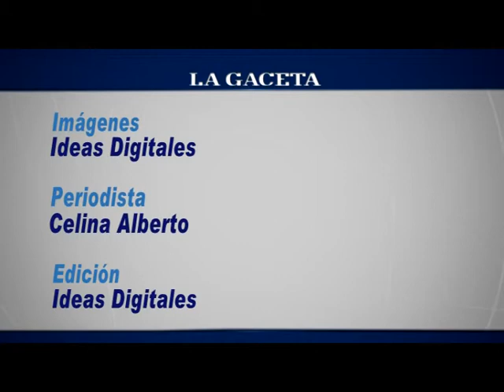La Sinfónica estrena música norteamericana y sonidos electrónicos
El maestro Francisco Noya estrenará obras de compositores norteamericanos. Entradas gratis, disponibles en boletería del Teatro Provincial, Zuviría 70.